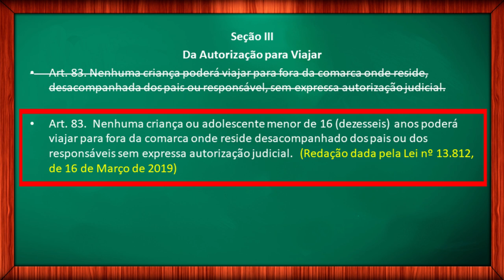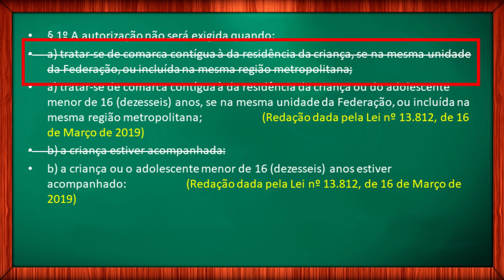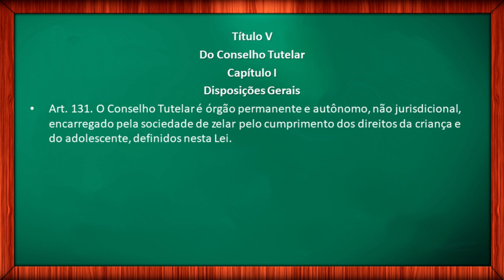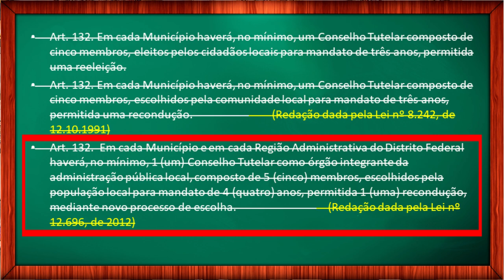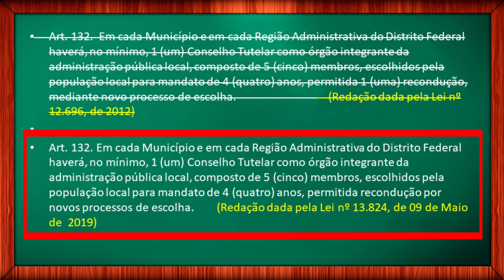Atualização ECA maio 2019 Lei 8069/1990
Atualização ECA maio 2019 Lei 8069/1990. Estatuto da Criança e do Adolescente: Lei 8069/90
A leitura do ECA atualizado para quem precisa estudar para concurso. A leitura seca da lei é uma ótima estratégia para quem quer saber como estudar para concurso. Por isso, estou disponibilizando esta série com o áudio do ECA atualizado.

 ✔️ Atualização do artigo 83. Da autorização para viajar. Alterado pela Lei nº 13.812, de 16 de Março de 2019A leitura do ECA atualizado.
✔️ Atualização do artigo 132. Do Conselho Tutelar. Redação dada pela Lei nº 13.824, de 09 de Maio de  2019)

Vídeo 10: Parte Especial; Da Política de Atendimento; Das Entidades de Atendimento; Da Fiscalização das Entidades

Vídeo 12: Da Prática de Ato Infracional; Dos Direitos Individuais; Das Garantias Processuais; Das Medidas Sócio-Educativas; Da Advertência; Da Obrigação de Reparar o Dano; Da Prestação de Serviços à Comunidade; Da Liberdade Assistida; Do Regime de Semi-liberdade; Da Internação

Vídeo 14:  Do Conselho Tutelar; Das Atribuições do Conselho; Da Competência; Da Escolha dos Conselheiros; Dos Impedimentos; Do Acesso à Justiça

Vídeo 16: Dos Procedimentos; Da Perda e da Suspensão do Pátrio Poder Poder Familiar; Da Destituição da Tutela; Da Colocação em Família Substituta; Da Apuração de Ato Infracional Atribuído a Adolescente

Vídeo 17: Da Infiltração de Agentes de Polícia para a Investigação de Crimes contra a Dignidade Sexual de Criança e de Adolescente; Da Apuração de Irregularidades em Entidade de Atendimento; Da Apuração de Infração Administrativa às Normas de Proteção à Criança e ao Adolescente e; Da Habilitação de Pretendentes à Adoção.